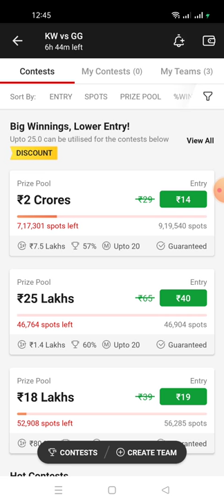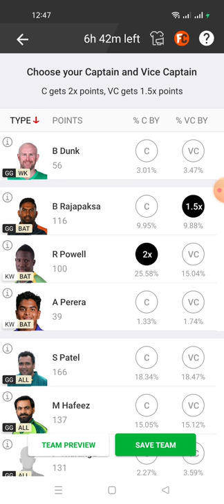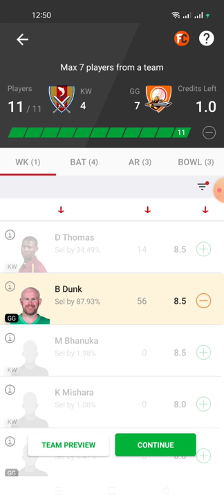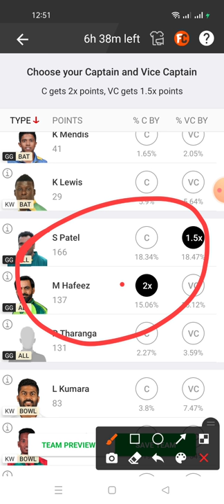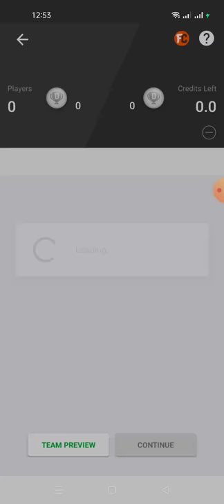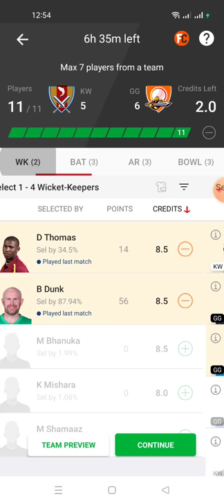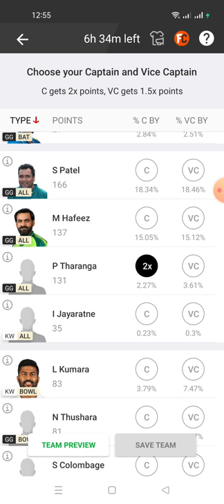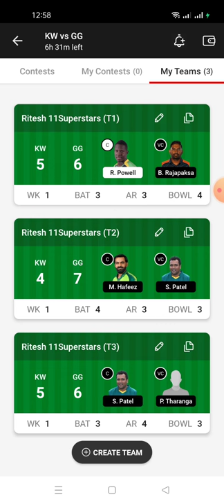KW VS GG Dream11 Team Prediction | KW VS GG Dream11 winning Team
Lanka Premier League t20
KW vs GG Dream11 Team Prediction
Fantasy Cricket Tips
Fantasy Tips
KW vs GG dream11 team
KW vs GG dream11 team today
KW vs GG gl dream11
KW vs GG prediction
KW vs GG playing11 today
KW vs GG gl prediction today Match
KW vs GG dream11 team gl
KW vs GG pitch report
KW vs GG match prediction
KW vs GG match dream11
KW vs GG T20 Match Prediction
KW vs GG Match match prediction
KW vs GG playing11
KW vs GG match dream11 team prediction
KW vs GG match dream11 team
KW vs GG dream11 team today match
KW vs GG Match recard
KW vs GG Match playing11
KW vs GG Match dream11 prediction
KW vs GG
 pitch report
KW vs GG today match
KW vs GG today odi match prediction
KW vs GG prediction today MATCH dream11
KW vs GG match news today
KW vs GG  gl team
KW vs GG free gl team
KW vs GG grand league
KW vs GG grand league winning team
KW vs GG league tips
KW vs GG
GG VS KW
KW vs GG
GG vs KW
KW vs GG MATCH
GG vs KW DREAM11 TEAM TODAY
KW vs GG players records
KW Playing11
GG Playing11
Dream11 Team Of Today Match
FaGGIBy Dream Team
Dream11 Today
KW vs GG team prediction
Wl team news today
KW vs GG Final prediction Today Match
KW vs GG match news
KW vs GG RECORDS today win team
GG vs KW Final Gl team
 prediction today
GG vs KW match analysis
GG vs KW gl team analysis
GG vs KW players analysis
 team prediction Today MATCH
GG vs KW today gl teams
GG vs KW grand League team
KW vs GG,KW vs GG,KW vs GG dream11
 prediction today,KW vs GG dream11 team
today,KW vs GG dream11 today Match,KW
vs GG today match dream11 team,KW vs
GG today MATCH dream11 prediction,KW
vs GG MATCH dream11 team,KW vs
GG team today Match,KW vs GG GL
 prediction today,KW vs GG GL team
prediction today,GG vs KW final dream11,
KW vs GG Final dream11,KW vs GG today
 MATCH team dream11,KW vs GG team
prediction,KW vs GG mega GL team
faGGIBy dream team,dream11team,dream11
 Team of today match,ipl 2022,
KW vs GG,GG vs KW,KW vs GG,
GG vs KW,KW vs GG Dream11,GG vs KW
Dream11 team,KW vs GG Dream11 Prediction,
KW vs GG Dream11 Team,KW vs GG Dream11
 Prediction,
dream11
KW vs GG dream11
KW vs GG
GG vs KW dream11 team
GG vs KW dream11
GG vs KW
KW vs GG dram11 prediction today match
KW vs GG dram11 prediction today
KW vs GG dram11 prediction
KW vs GG dram11
KW vs GG playing xi
KW vs GG highlight match
KW vs GG live match
KW vs GG t20
KW vs GG highlight
100% dream11 winning team
KW vs GG
GG vs KW
KW vs GG today T20 Match
KW vs GG dream11 prediction,
KW vs GG dream11 today,
KW vs GG dream11 today prediction,
KW vs GG dream11 playing11 ,
KW vs GG today dream11 team,
KW vs GG today dream11 prediction,
KW vs GG dream11 today match,
KW vs GG t10 dream11 prediction,
KW vs GG dream11 prediction today,
KW vs GG dream11 team of today match,
KW vs GG eKW t20 dream11 prediction
KW vs GG eKW t20 dream11
KW vs GG t10 dream11 team
KW vs GG eKW t20 dream11 team
KW vs GG